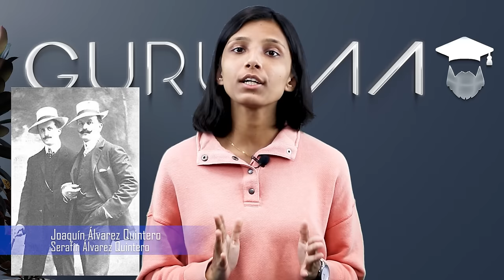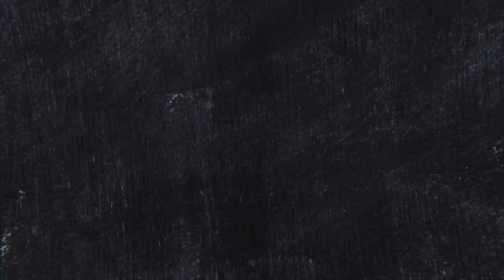A Sunny Morning Summary in Nepali || Class 11 English Book | NEB - Gurubaa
To Study IELTS/PTE/SAT at Gurubaa International Consultancy, Fill the form below(Both Online and offline available) Form Link to join Gurubaa Career Guidance Scheme
This video is about the one-act play "A Sunny Morning" by Quintero Brothers (Serafin and Joaquin Alvarez Quintero). It is a short romantic comedy based on the major theme of a love affair. The play is mentioned on Class 11's Compulsory English under NEB.